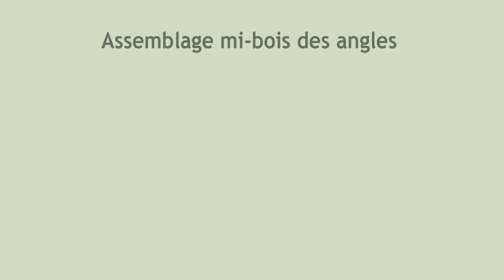Comment fabriquer un meuble - DIY - Tiroirs avec glissières à sortie totale _Partie 2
Comment réaliser une petite commode pour enfant - partie 2
Le commode Cerise se veut à la fois "stylée" avec ses pieds galbés et "moderne" avec son plateau intégré dans le corps du meuble.

L’intérêt de cette réalisation réside dans les deux points suivants :
- se familiariser avec la réalisation de gabarits pour gagner en précision et en temps
- créer mes propres glissières à sortie totale afin de vérifier le "principe" et le reproduire plus tard sur d'autres projets de plus grande dimension.

Ce travail a été réalisé avec des matériaux de récupération et des chutes. La qualité du bois n'était donc pas au mieux... mais mes deux objectifs ont été atteints.

Je vous laisse me dire dans les commentaires si le design vous plait.